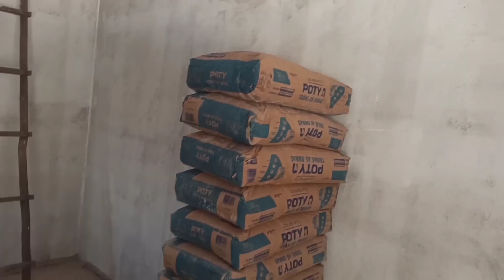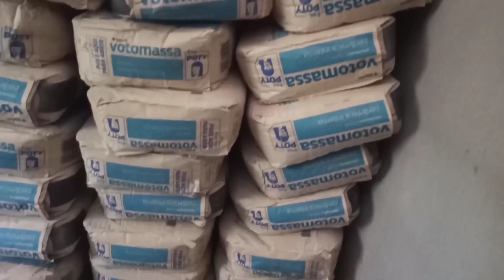VEJA UMA GRANDE AJUDAR QUE CHEGOU PRA ANA DOS CROCHÊ